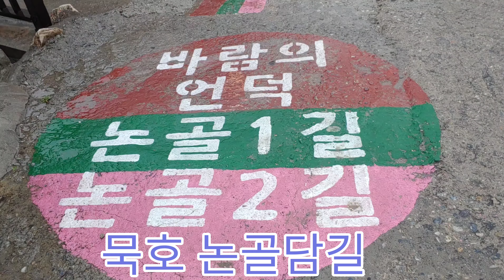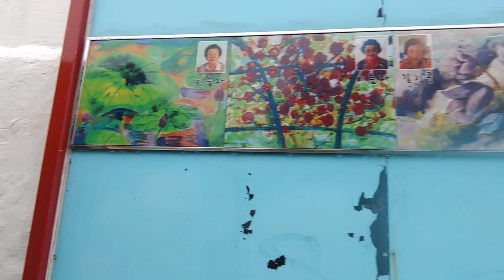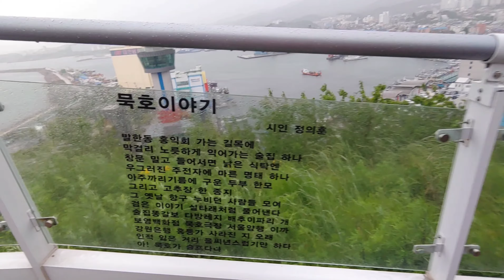묵호등대★묵호항 바다가 보이는 논골담길 벽화마을